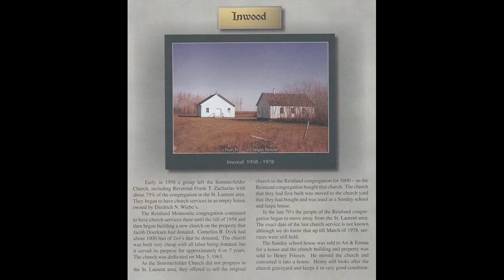Marion Reimer Church by the graveyard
Church where we grew up and got married